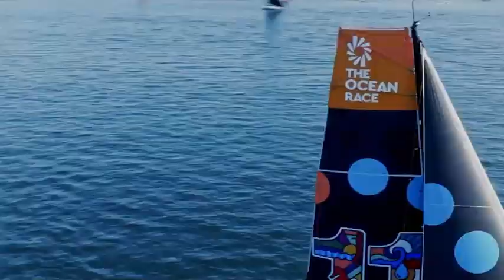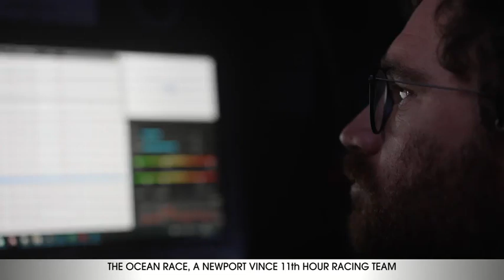The Ocean Race Genova The Grand Finale - A Newport vince 11th Hour (Puntata 19)